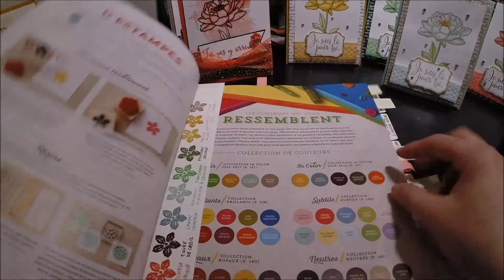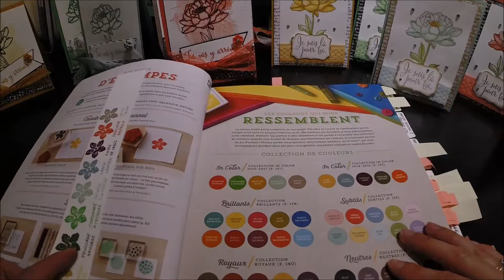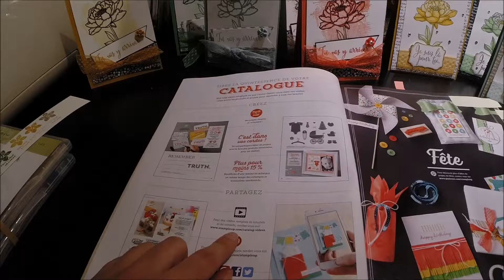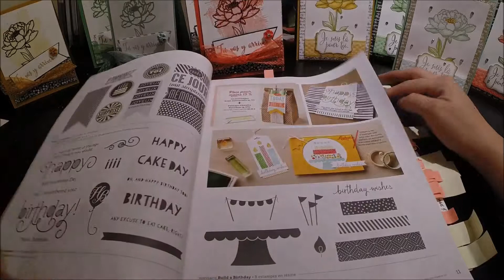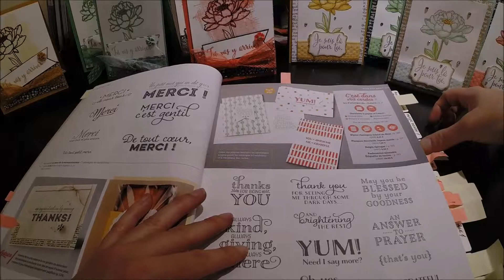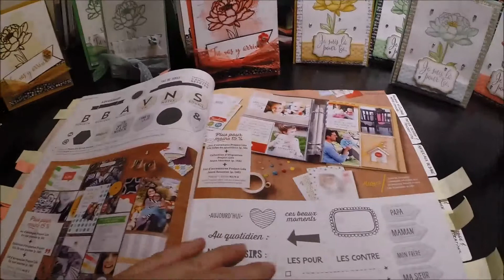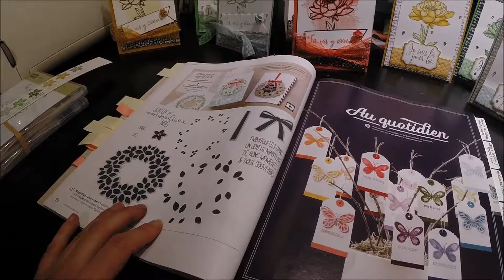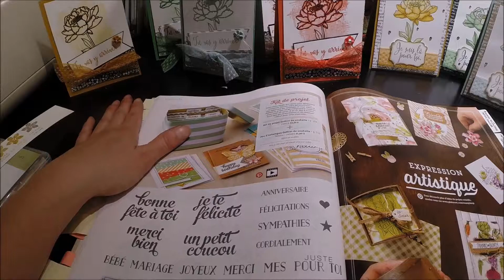À la découverte du catalogue 2015 2016 première partie